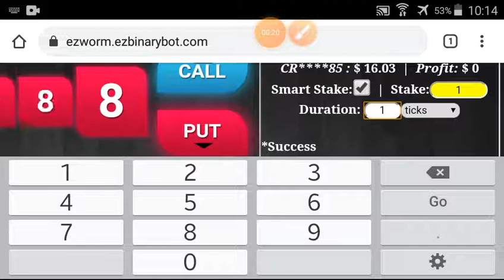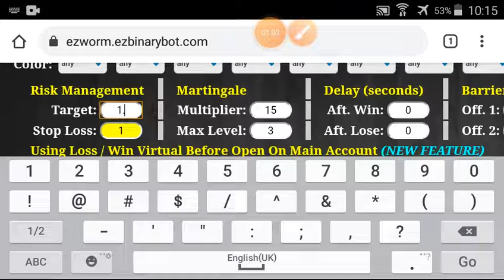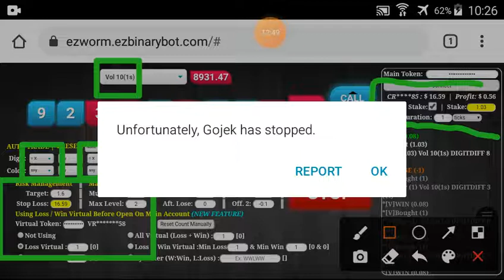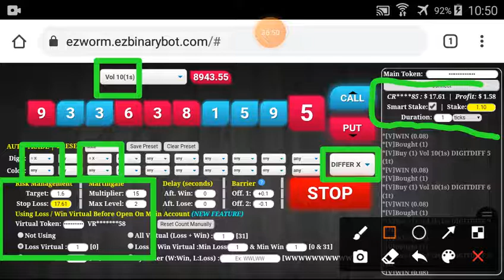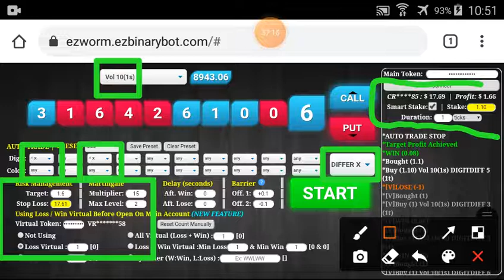Day#2/7 Part#1/10 $17.69 Done $5.6 to $1000 free bot binary.com deriv profit consisten digit differ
*** $5.6 to $1000 in 7 days start 14 Mar'21 ***

*** TOOLS ***
I use EZWORM in this video series :

Total 70 parts :

[Day#1 : $5.6 to $16]
10 parts x $1.04 = $10.4

[Day#2 : $16 to $32]
Target 10%=$1.6 per part
10 parts x $1.6 = $16

[Day#3 : $32 to $64]
Target 10%=$3.2 per part
10 parts x $3.2 = $32

[Day#4 : $64 to $128]
Target 10%=$6.4 per part
10 parts x $6.4 = $64

[Day#5 : $128 to $256]
Target 10%=$12.8 per part
10 parts x $12.8 = $128

[Day#6 : $256 to $512]
Target 10%=$25.6 per part
10 parts x $25.6 = $256

[Day#7 : $512 to $1000]
10 parts x $48.8 = $488

I will always change market regularly every part. It means :
Day#1 : every $1.04 profit, change market.
Day#2 : every $1.6 profit, change market.
Day#3 : every $3.2 profit, change market.
Day#4 : every $6.4 profit, change market.
Day#5 : every $12.8 profit, change market.
Day#6 : every $25.6 profit, change market.
Day#7 : every $48.8 profit, change market.

My Starting Balance : $5.61 (after withdraw before)
Contract : Digit Differ
Marti Multiplier : 15
Marti Max Level : 2

!!! WATCH EACH VIDEO TO GET COMPLETE SETTING !!! OR PLEASE YOU CAN MODIFY BY YOUR RULE.

!!! ATTENTION & WARNING !!!

GOOD LUCK.